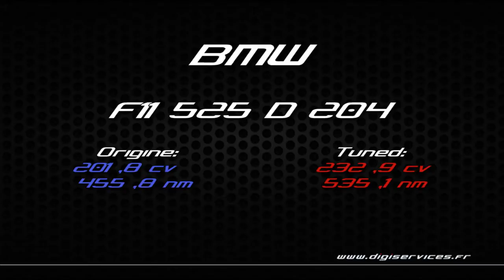* Reprogrammation Moteur * BMW F11 525D 204cv @ 233cv Dyno Digiservices Paris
Passage dans nos ateliers d'une BMW F11 525d pour une amélioration moteur.